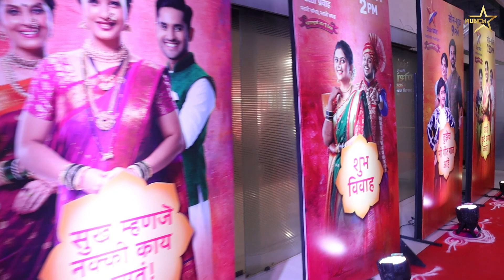ईशा लवकरच झळकणार छोट्या पडद्यावर I Isha Keskar I StarPravahGaneshotsav2023 I Hunch Media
‘Star प्रवाह गणेशोत्सव २०२३’
।। आरती घराघरातली ।।